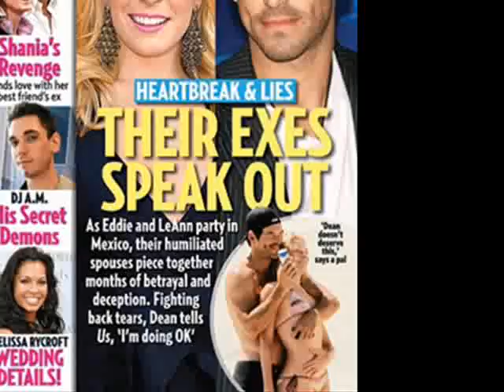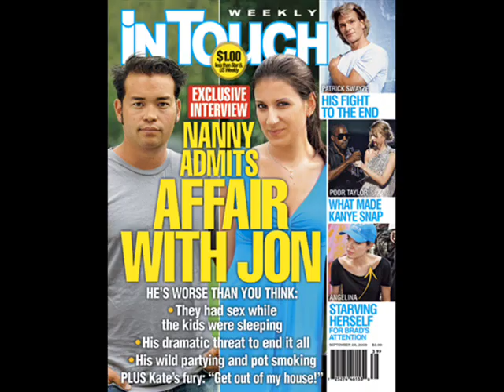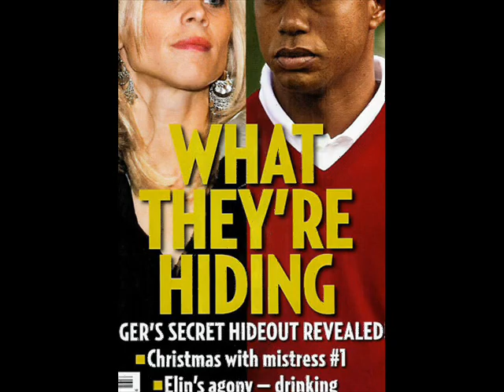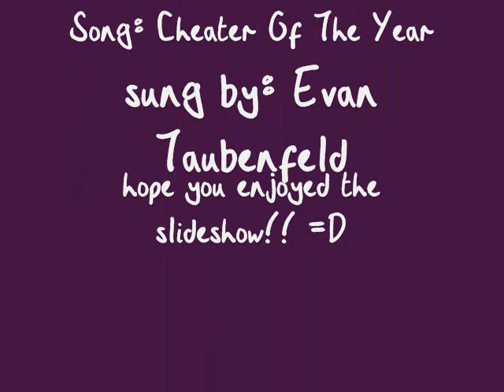Cheater Of The Year Contest Video for 2009-2010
Cheater Of The Year Contest Video for Evan Taubenfeld song:Cheater Of The Year sung by: Evan Taubenfeld hope you enjoy it!!

And The Cheater Of The Year Awards go to.
David Letterman in 3rd place, Jon Gosselin takes 2nd, and what do you know Tiger Woods takes 1st!!